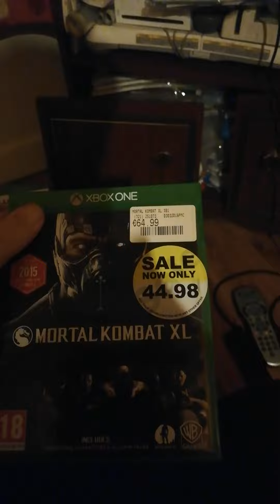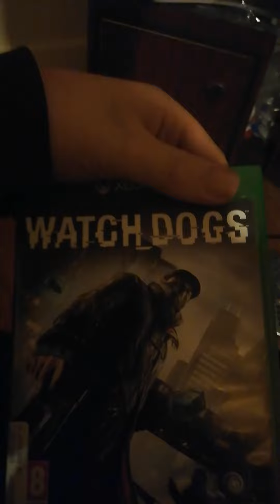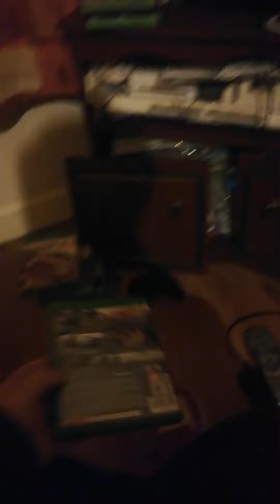Part 2 xbox one games collection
Xbox games part 2